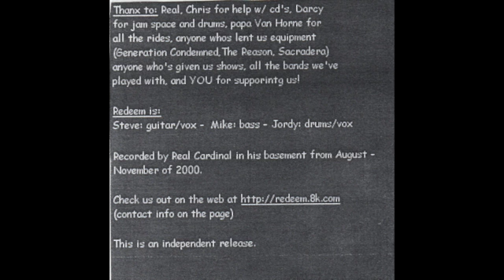Redeem - Monkey Song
Track 05 from s/t
Released independently in 2000/01
Edmonton, Alberta hardcore

Gig flyer: Sunday, January 14, 2001 at Sweet Rocks